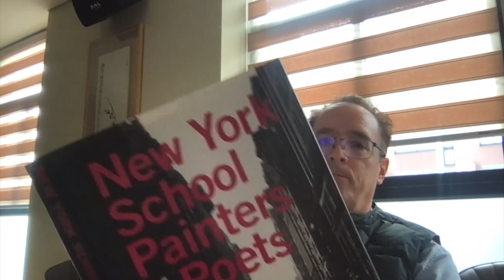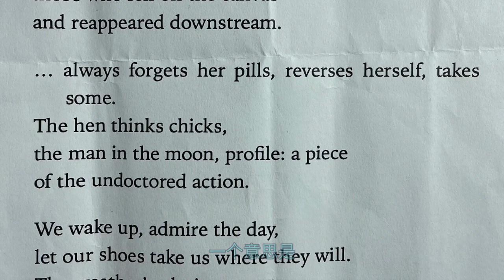New York Poets 3 John Ashberry Ice Cream in America subs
A reading and illustration for John Ashbery's Ice Cream in America